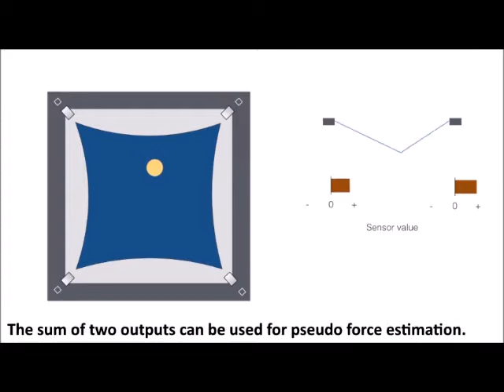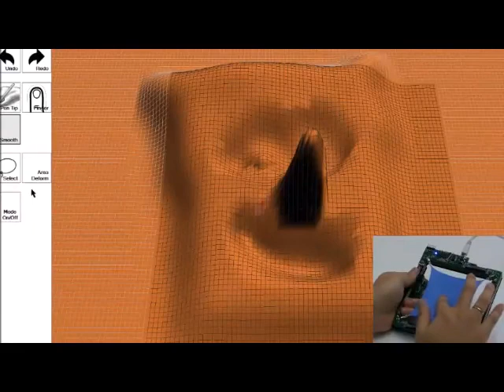Trampoline: A Double-sided Elastic Touch Device for Repoussé and Chasing Techniques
Relief is often used to add patterns to product surfaces, but interaction techniques for modeling relief on the surface of virtual objects have not received due attention. We adopt the repoussé and chasing artwork techniques in an alternative interaction technique for
modeling relief on virtual surfaces. To support the interaction technique, we develop a double-sided touchpad called Trampoline that can detect the position and force of a finger touch on both sides. In addition, it provides an elastic feedback to users as the surface
consists of an elastic fabric. With this device and the interaction technique developed, we implement a relief application and present modeling results that demonstrate the efficacy of our system.